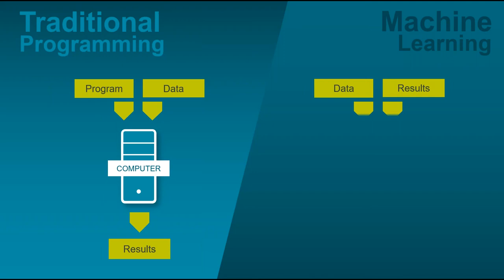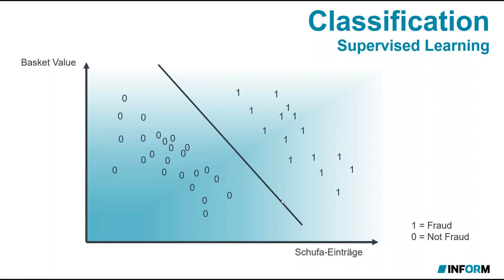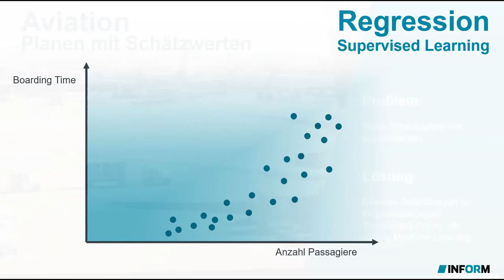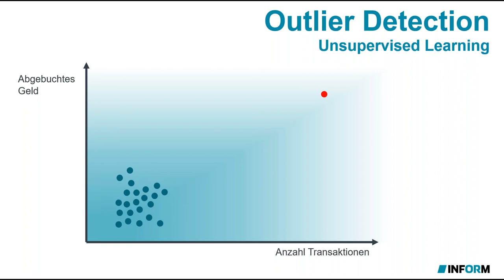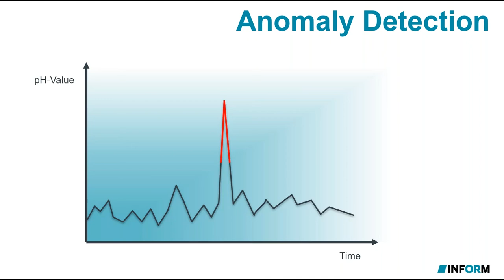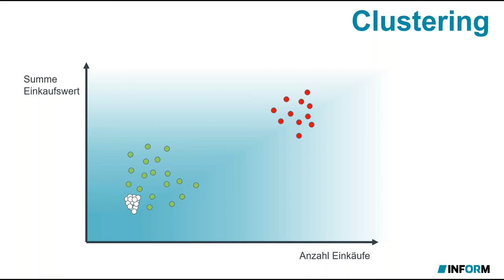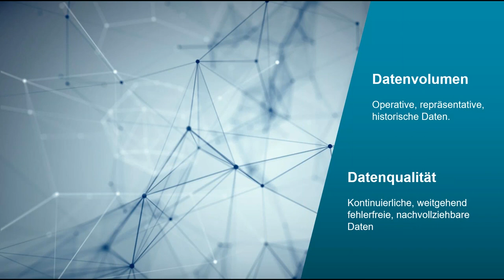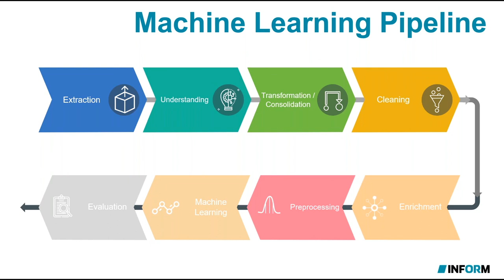Data Science by INFORM Teil 1: Machine Learning Grundlagen und Anwendungsfälle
In diesem Webinar erfahren Sie, was sich konkret hinter dem Hype Machine Learning verbirgt. Entdecken Sie anhand von Praxisbeispielen aus verschiedenen Branchen, wie Sie mithilfe von Machine Learning aus Ihren Daten relevantes Wissen gewinnen, mit dem Sie Ihren Unternehmenserfolg steigern.

Das Webinar ist der erste Teil einer Webinarreihe. Hier finden Sie die anderen Teile: